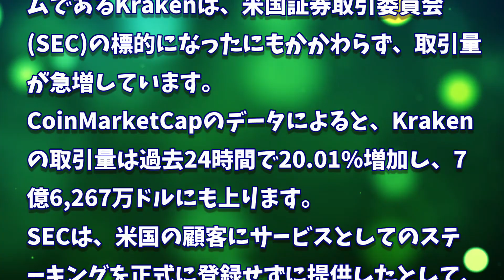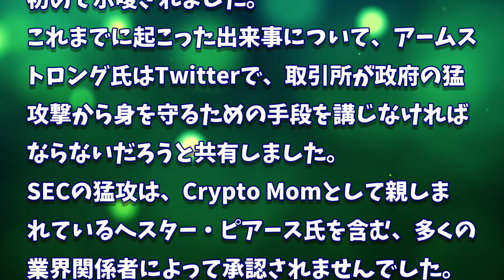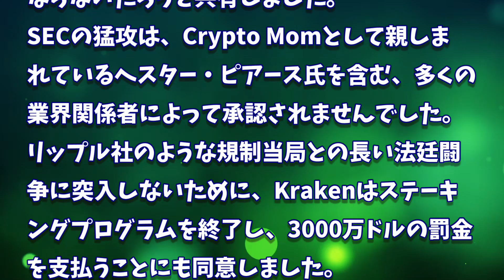［20230210］クラーケン取引所の取引量は、SECの取り締まりの中で上昇を続ける【仮想通貨・暗号資産】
2022年、2025年、2030年のADA価格予測｜カルダノは優良投資案件です